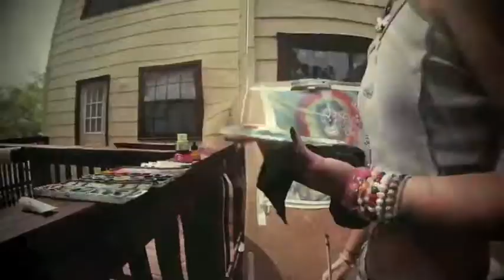Time lapse painting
*Song NOT mine! -"Ghostwriter" -RJD2

The Intro animation created by (me) Stella

This along with most my work is made up as I go, the process is what determines the outcome; like I'm uncovering a puzzle.

Shot with my GOPRO Hero 3 :)